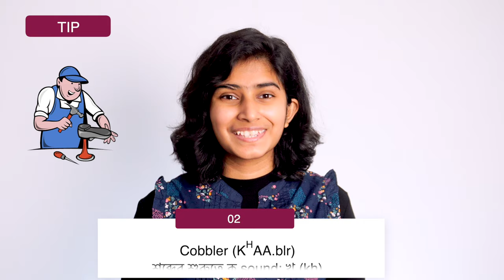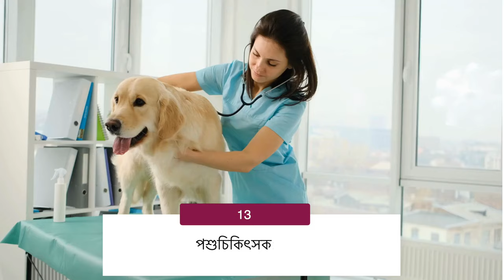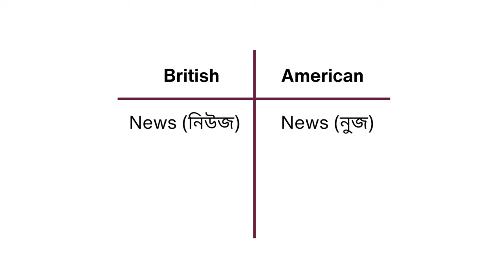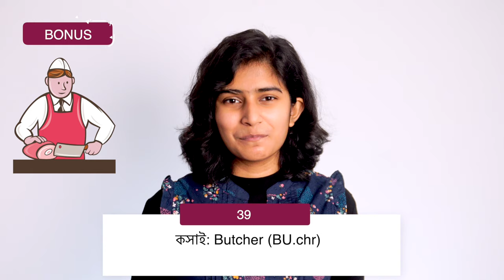ইংরেজিতে ৪০টি পেশার নাম ও উচ্চারণ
List of 40 Occupations in English with pronunciation | Bangla to English

In this video, I'll be teaching you the names and pronunciation of 40 different occupations in English, accompanied by vibrant pictures and their corresponding Bangla names.

From cobblers to postmen, engineers to matchmakers, this lesson covers a broad spectrum of occupations, ensuring a diverse and enriching vocabulary-building experience.

What's more? I've simplified the pronunciation guide so that you can effortlessly learn without the need for complicated symbols or IPA!

Bangla to English | Vocabulary | Profession, Job, Occupation